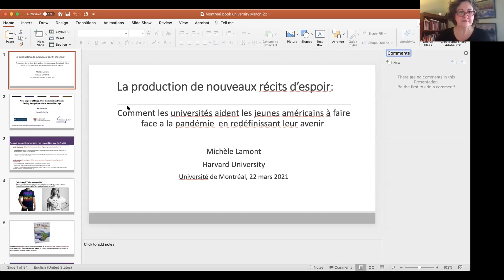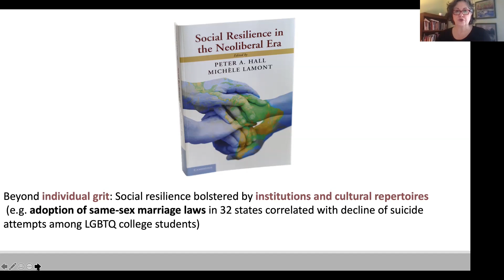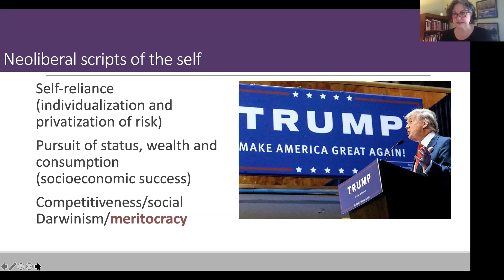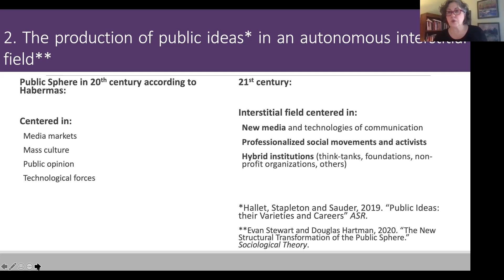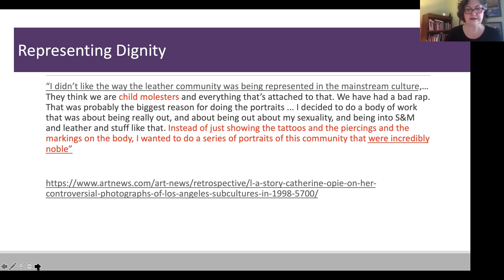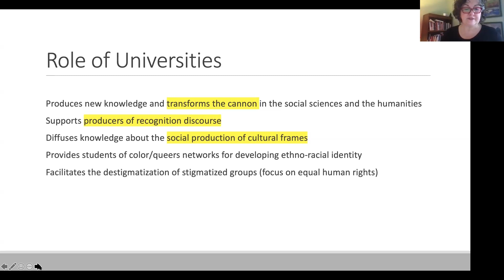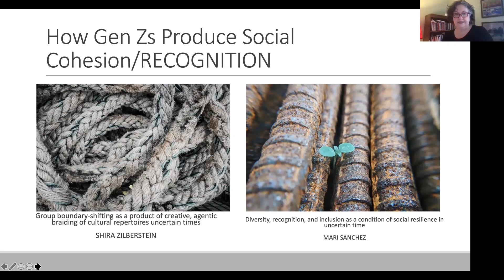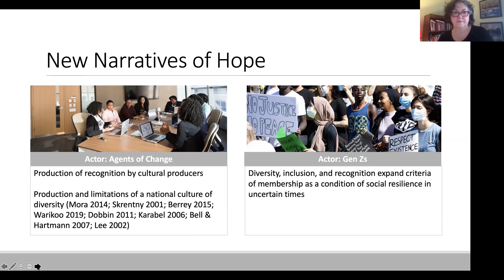Michèle Lamont : Sociologie - Université Harvard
Séminaires de la planification stratégique

Au printemps 2021, un vaste exercice de consultation en vue d’élaborer une nouvelle planification stratégique pour l’Université de Montréal a donné lieu à une série originale de séminaires. Des collègues d’ici et d’ailleurs nous ont entretenus d’initiatives novatrices et nous ont partagé des idées inspirantes issues de leurs travaux.

Michèle Lamont, professeure de sociologie et d’études africaines et afro-américaines à l’Université Harvard, discute de la production de récits d’espoir, ou comment les universités aident les jeunes Américains à faire face à la pandémie en redéfinissant leur avenir.

Visitez le site de la planification stratégique de l’Université de Montréal